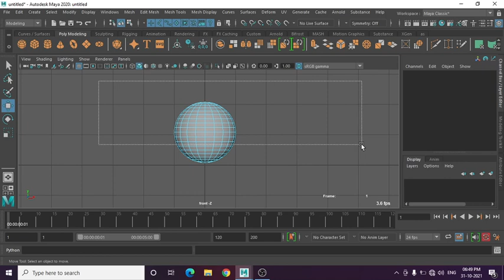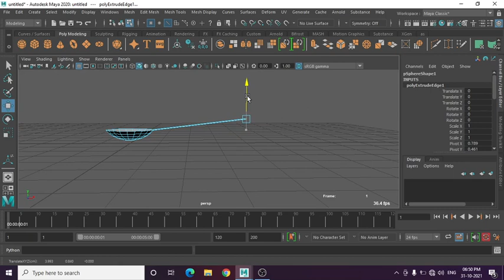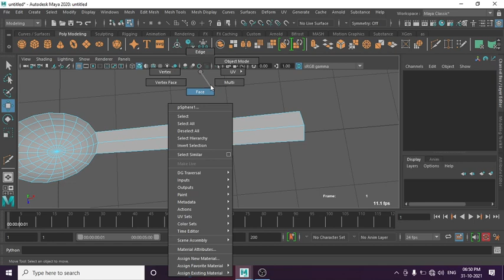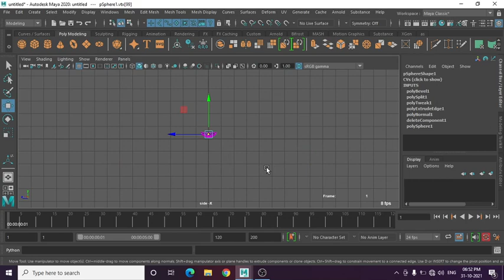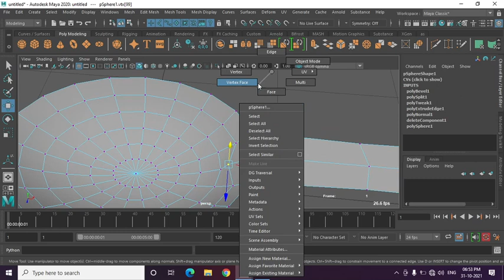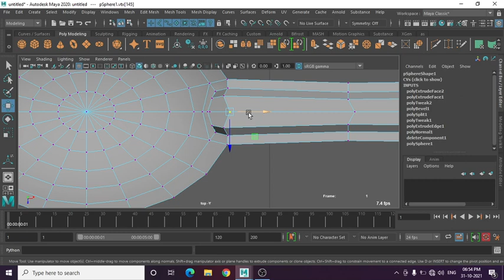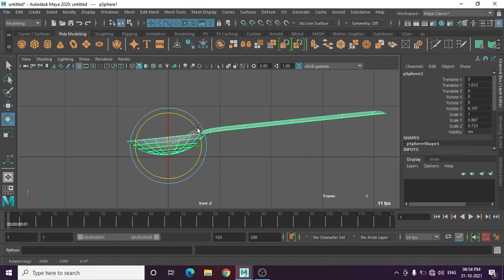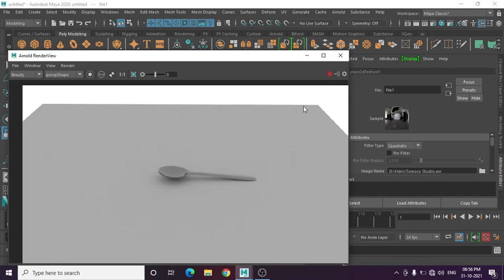simple and easy realistic spoon 3d modeling in maya for beginners in hindi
hello viewers mai hu vibhuti ojha aur aaj ke iss video me mai aapko ek simple aur easy spoon bana sikhane wala hu to video ko last tak dekhe aur channel ko subscribe karle. happ diwali to everyone